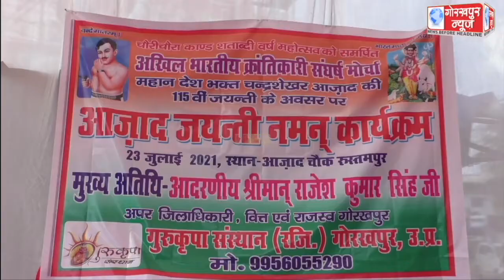अमर शहीद चंद्रशेखर आजाद की जयंती की पूर्व संध्या पर गुरु कृपा संस्थान ने किया याद, आजाद चौक स्थित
अमर शहीद चंद्रशेखर आजाद की जयंती की पूर्व संध्या पर गुरु कृपा संस्थान ने किया याद, आजाद चौक स्थित प्रतिमा पर एडीएम फाइनेंस सहित अन्य लोगों ने किया माल्यार्पण ,दी श्रद्धांजलि